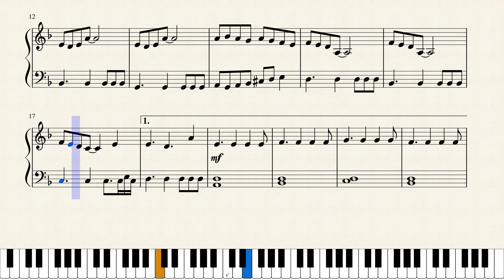Come, Join Us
"Come, Join Us" (Together We Ride) from Fire Emblem Shadow Dragon. The song so good they ripped it off in Pokemon. This song as always been a favorite of mine as it's so iconic. Enjoy.